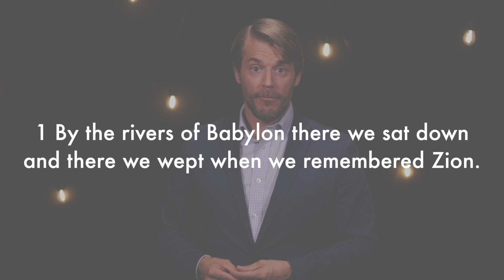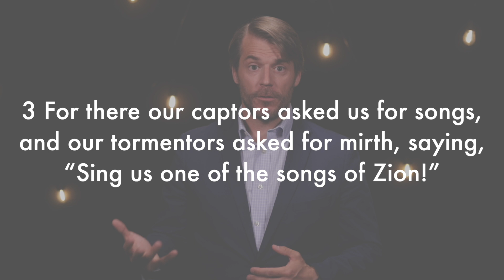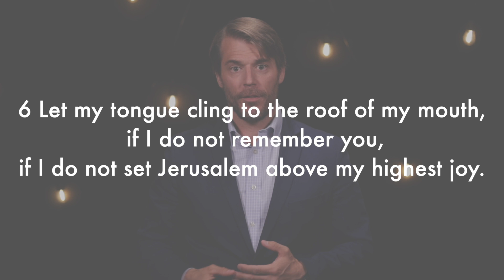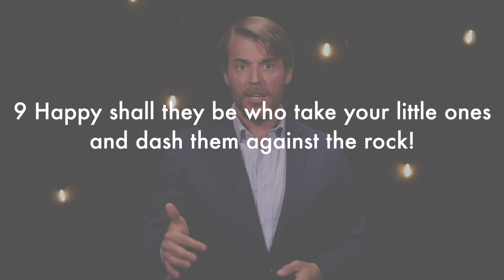The Exile | Psalm 137 | Rev. Barrett Owen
Sermon Synopsis: For decades the Israelites bounced around in exile. They were defeated and destroyed by the Assyrians, Babylonians, and Persians. This dark period caused terrible strain on the traditions and customs of the old order. The same is true for us when we’re thrown into exilic periods of faith. Seeing this disorder as a growth opportunity, though, can change everything for us, just like it did Israel.